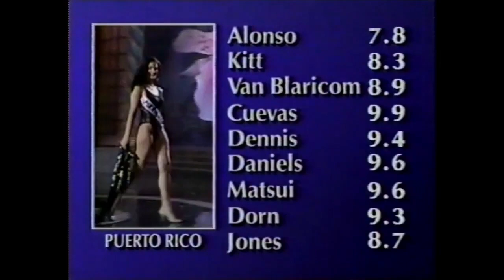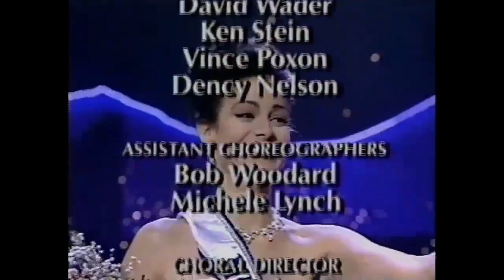Miss Universe 1993 - Dayanara Torres (Puerto Rico) Good Quality